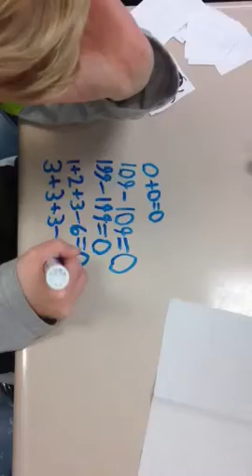Lady Bug Math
The students drew a lady bug card from their stack, counted the dots, and recorded a variety of ways to arrive at the number drawn!  As always, I was amazed!